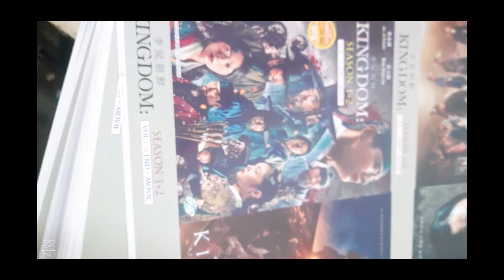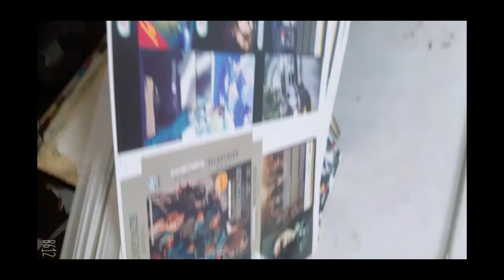DVD পেপার কিভাবে ডিজাইন করা হয়..